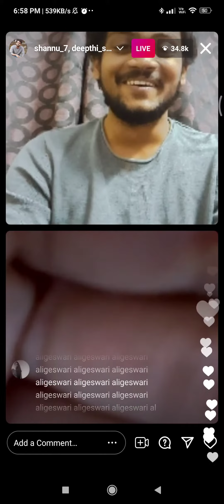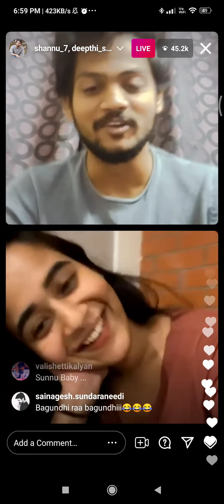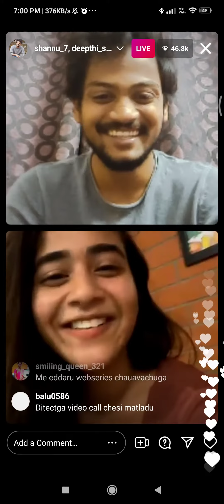Deepthi❤️shannu full instagram live video|| Best Memories